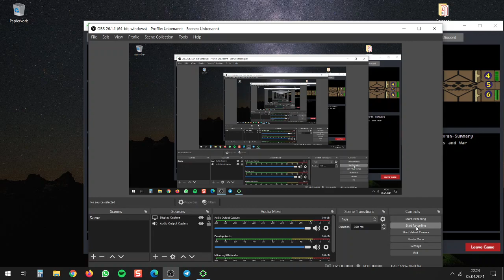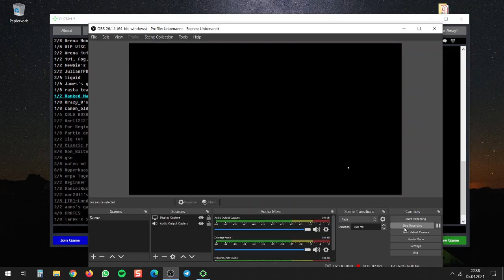Goose & Format & Viscowner vs Lee & Ephraim & Formul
Giants of War -  TS speed mod
3 vs 3  Spec POV